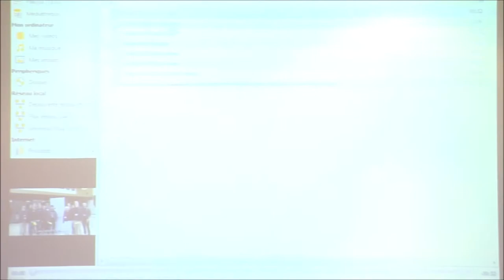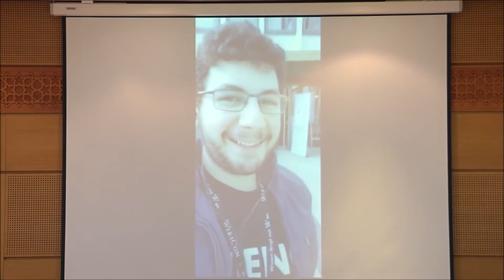ويكي عربية 2019 - مستقبل ويكي عربية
بعد أربع نسخ من ويكي عربية، حان الوقت لمناقشة واستكشاف مستقبل هذا المؤتمر والحصول على إجابات للأسئلة التالية:
-  هل يجب تنظيم المؤتمر كل عام أو عامين؟
- هل يتعلق المؤتمر باللغة العربية أو المنطقة العربية، بمعنى أكبر منطقة شمال أفريقيا والشرق الأوسط؟
- في هذا الإطار، هل من الممكن الانفتاح على الإيرانيين والأتراك، ودعوتهم للمشاركة بصفة مستمرة؟

مسير الجلسة: رضا بنخصرة (ويكيميديا المغرب)

تم تصوير الجلسة في إطار ختام فعاليات مؤتمر ويكي عربية بمراكش وذلك يوم 6 أكتوبر 2019.